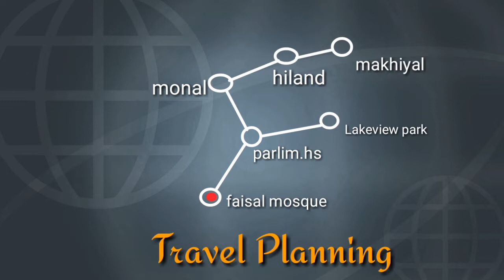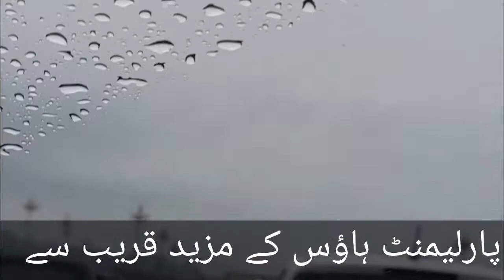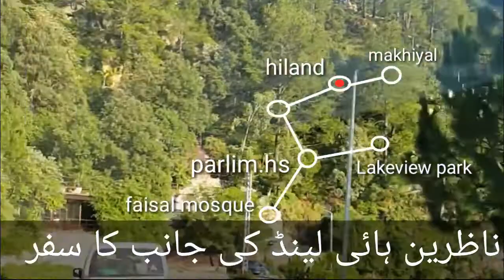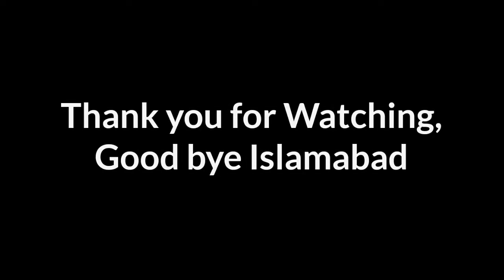Beauty of Islamabad, Pakistan بہت کم لوگوں نے اسلام آباد کو اس طرح دیکھا ہو گا|ohmTravel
Islamabad is among most beautiful capitals in the world. Daman-e-koh the foot of hamalaya is the starting point of mountain ranges which are spread through northern Pakistan.
1. Faisal mosque in rainy days
2. Jinnah Ave
4. Parliament house
5. Lake view park
6. Monal
7. Hiland resort
8. Makhiyal very near and beautiful place
Watch this video till end to catch attractions in your reach.
To further explore the beaty of pakistan.